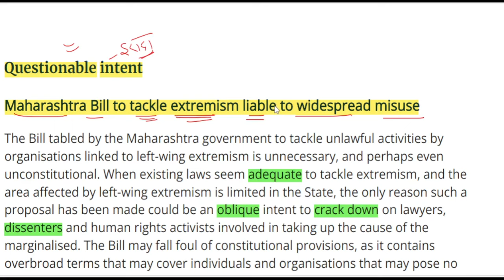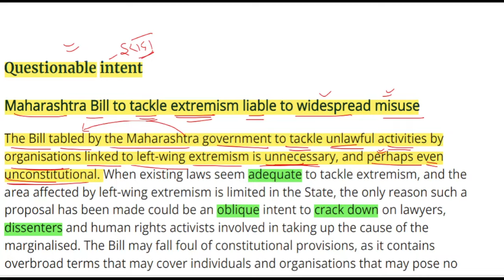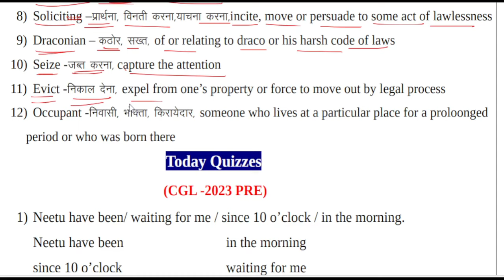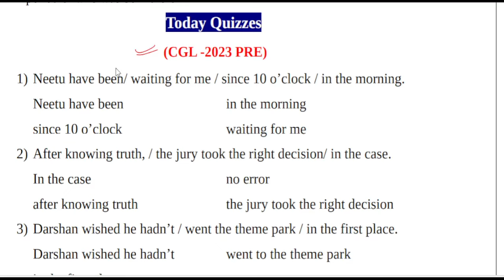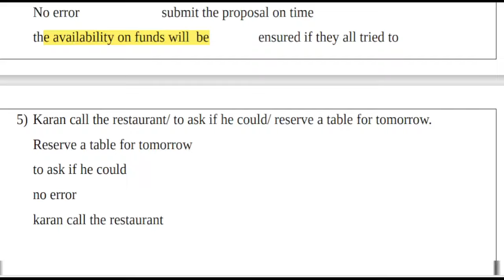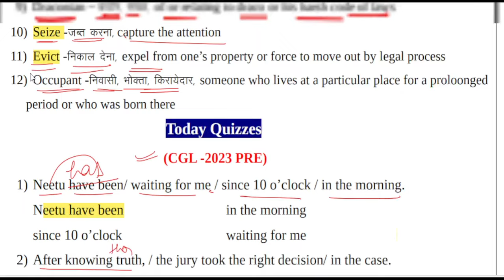ll July 19 ,2024 ll The Hindu Editorial Today ll Most important vocab for SSC CGL- 2024 ll